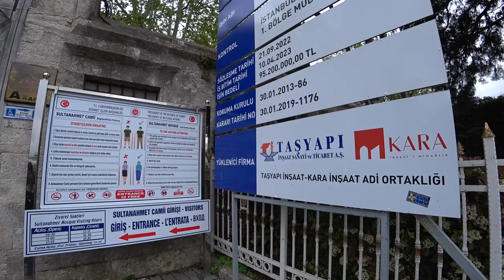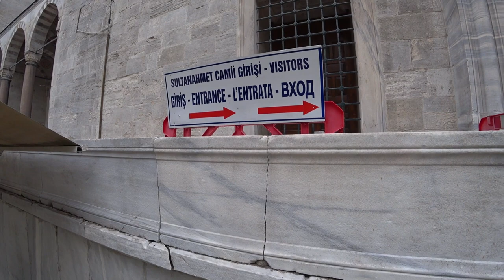Прогулка | Мечеть Султана Ахмеда (Ахмета) | Голубая Мечеть | Полюбуйся Красотой С Нами